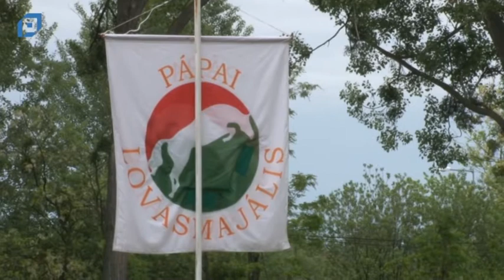VTV Pápa Magazin, 2014.05.12. Hétfő-Sport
Tartalom:
00:00 Kézilabda NB II: Bakonyerdő Pápa - Ácsi Kinizsi SC
04:13 Szkander: Titán SE sikerek
12:54 Labdarúgás: Tavaszi torna és Grassroots Fesztivál
17:21 Lovassport: Országos Military Bajnokság
21:40 Vízilabda: Serdülő bajnoki forduló
28:26 Május 17-én rendezik a Veszprém Megyei Kosárlabdázás Napját
33:19 Diákolimpia többpróba bajnokság a Munkácsy Sporttelepén
Leírás